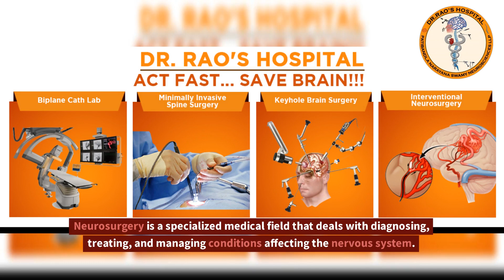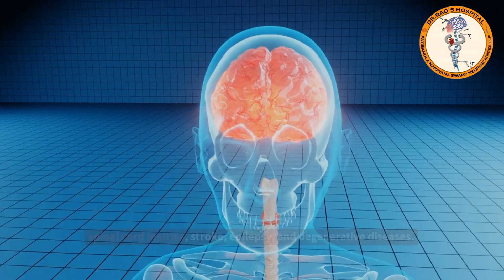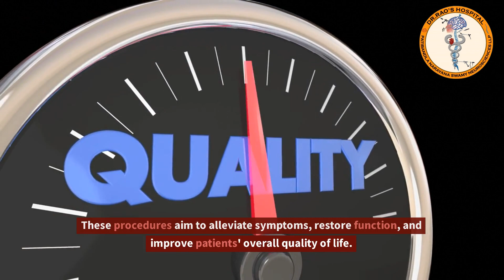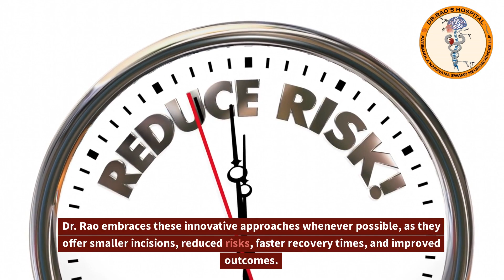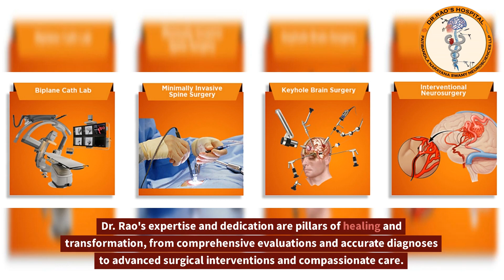Understanding Neurosurgery: A Comprehensive Overview for Patients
Introduction:

Neurosurgery is a specialized medical field that deals with diagnosing, treating, and managing conditions affecting the nervous system. In this blog, we aim to provide patients with a comprehensive understanding of neurosurgery, its various procedures, and the expertise of Dr. Rao, the best neurosurgeon in India, who practices at Dr. Rao's Hospital. Join us as we explore the intricacies of neurosurgery and how it can offer hope and healing to those in need.

The World of Neurosurgery: A Multifaceted Discipline

Neurosurgery encompasses various brain, spinal cord, and peripheral nervous system procedures. Dr. Rao, renowned for his expertise, is at the forefront of this field, employing advanced techniques and innovative approaches to provide his patients with the highest level of care.

Conditions Treated: Addressing Neurological Disorders

Neurosurgery addresses neurological conditions, including brain tumors, spinal cord injuries, stroke, epilepsy, and degenerative diseases. Dr. Rao's extensive experience and specialized knowledge enable him to diagnose and treat these complex conditions using state-of-the-art technology and surgical interventions tailored to each patient's unique needs.

Surgical Procedures: Precision and Expertise

Neurosurgical procedures require exceptional precision and expertise. Dr. Rao performs intricate surgeries such as brain tumor removal, spinal fusion, cerebrovascular interventions, and deep brain stimulation. These procedures aim to alleviate symptoms, restore function, and improve patients' overall quality of life.

Minimally Invasive Techniques: Advancements in Neurosurgery

Advancements in neurosurgery have led to the development of minimally invasive techniques. Dr. Rao embraces these innovative approaches whenever possible, as they offer smaller incisions, reduced risks, faster recovery times, and improved outcomes. Minimally invasive procedures include endoscopic surgery, stereotactic radiosurgery, and laparoscopic techniques.

Collaborative Approach: Comprehensive Patient Care

Dr. Rao believes in a collaborative approach to patient care. To develop personalized treatment plans, he works closely with a multidisciplinary team, including neurologists, radiologists, and rehabilitation specialists. This comprehensive approach ensures that patients receive holistic care, addressing their medical, physical, and emotional needs.

Patient Education and Support: Empowering Individuals

Patient education and support are paramount in neurosurgery. Dr. Rao and his team explain procedures, risks, and recovery expectations, empowering patients to make informed decisions about their care. They offer ongoing support throughout the treatment journey, ensuring patients and their families are well-informed and comfortable.

Conclusion: Empowering Hope through Neurosurgery

Neurosurgery, under the expert guidance of Dr. Rao at Dr. Rao's Hospital, offers a ray of hope for patients with neurological conditions. Dr. Rao's expertise and dedication are pillars of healing and transformation, from comprehensive evaluations and accurate diagnoses to advanced surgical interventions and compassionate care. With neurosurgery, patients can regain control over their lives and embark on a journey toward improved neurological health.